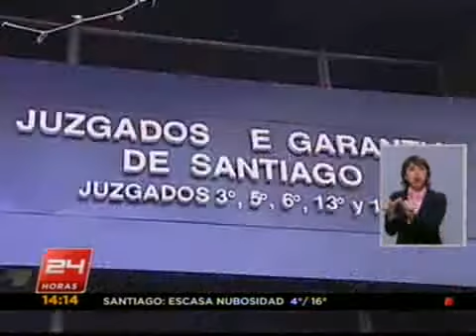Indignación por libertad a religioso acusado de abusos.PEDERASTIA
Santiago

15:06 | Gritos, golpes y empujones hubo en los juzgados de garantía de Santiago. Así reaccionó un grupo de familias, porque un hermano de la orden franciscana acusado de abusos de menores, quedó en libertad.